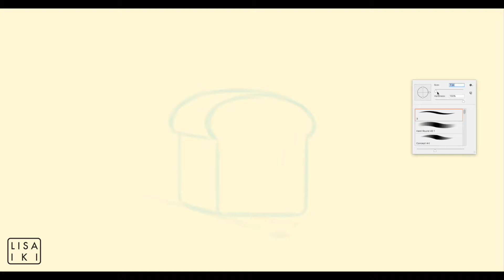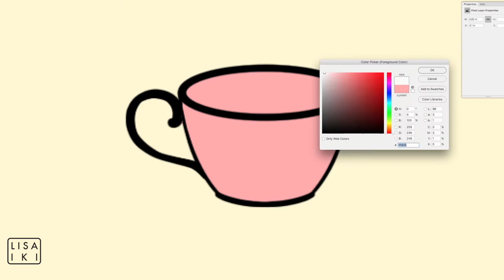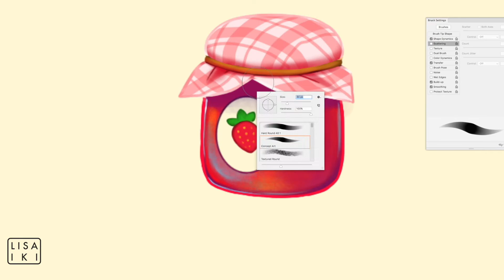[Speed Painting] Little Mini Doodles (no sound)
So it's been a while, and it's been a year. These are some old mini speedpaints I had put up on my instagram a long time ago, 2018?

I think I say that every time I decide to upload. I'd like to experiment with recording traditional art videos too, but I'm not 100% sure how to go about doing that yet.

Apologies if you've been here since my Sketchimatics for Wonderful! I'd love to do more, it's just a matter of having the time balancing some freelance + a full time job.